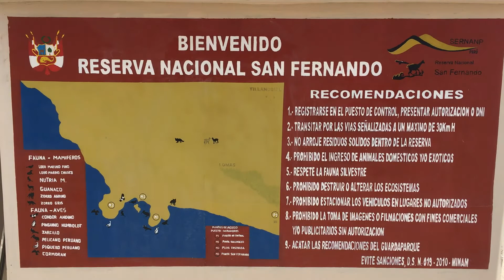PERU » Poušť ATACAMA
Exploring travel